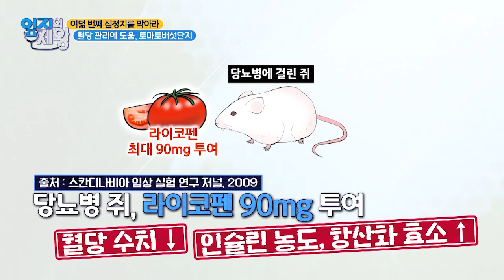여덟 번째 심정지를 막아라! 혈당 잡는 특급 식재료는 OOO?! MBN 211214 방송